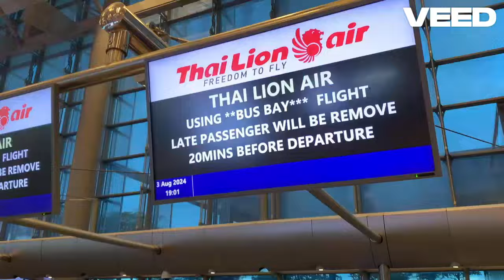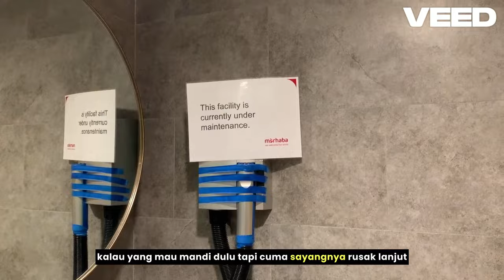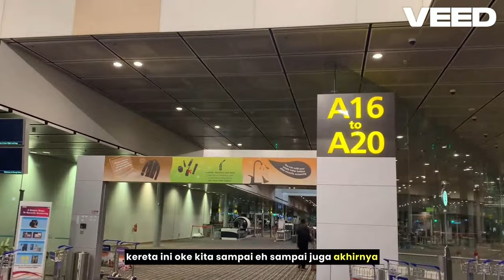CARA MASUK LOUNGE BANDARA INTERNASIONAL DI SEMUA NEGARA 🌍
DOWNLOAD (App Store & Playstore) dan DAFTAR di PAPER.ID menggunakan kode referral RAG0224 agar mendapatkan gratis Paper+ 3 bulan (untuk mendapatkan biaya transaksi lebih rendah) dan jadilah pengguna aktif di fitur PayOut supaya kamu bisa ajukan aktivasi PaperCard. Setelah kalian daftar PAPER.ID menggunakan link ini, pastikan untuk segera transaksi di fitur PayIn dan PayOut untuk mendapatkan cashback 40% dengan max cashback 200 ribu rupiah.

►‌ Kode referral RAG0224

CATATAN: Opini yang dikemukakan di video ini adalah untuk kebutuhan informasi umum saja dan bukan untuk dijadikan sebagai saran untuk pihak atau produk manapun. Ini hanyalah konten pendidikan keungan pribadi saja.